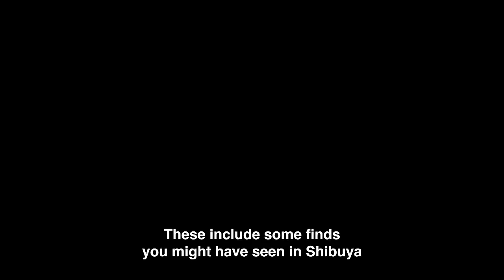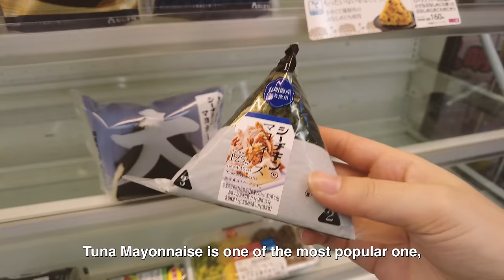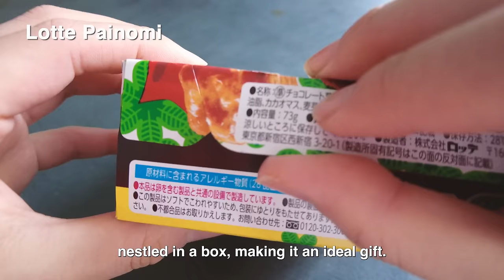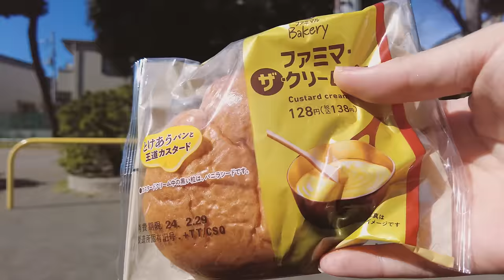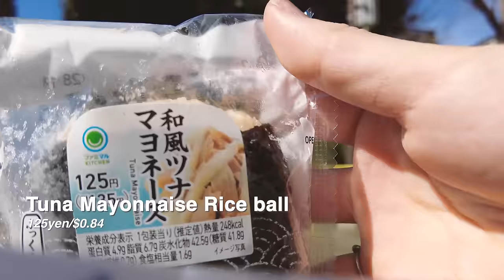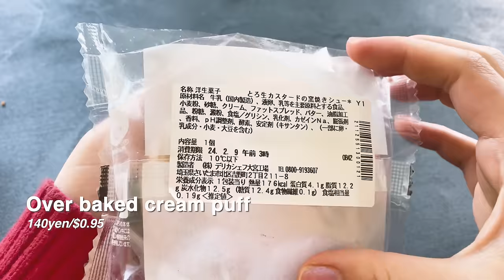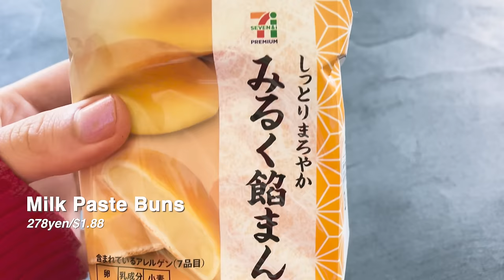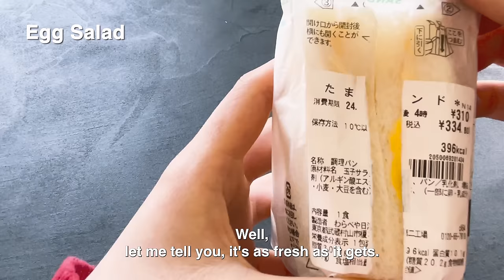BEST 14 MUST-BUY SOUVENIR AT JAPANESE CONVENIENCE STORE IN TOKYO: Japan Travel Guide 2024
Japanese souvenir at convenience stores 7-eleven, LAWSON, FamilyMart in Tokyo, Japan! Welcome to our special feature where we dive into the fascinating world of Japanese convenience stores to uncover the best souvenirs you can bring back home! From the fluffy delight of cream buns that resemble gloves to an assortment of snacks and treats that capture the essence of Japanese flavors, our video guides you through the must-have items on your next trip to Japan.

Did you like the video? What is your best one?
I'll be waiting for you to watch our next video!

1:17 About Taxing Free Store
2:59 7-eleven
4:49 LAWSON
6:43 FamilyMart
Let’s eat
7:29 Lotte Painomi
8:54 Alfort Matcha
9:35 Pockey
10:27 Saku Saku Panda
11:04 The Cream Bread
11:40 Chocolate Crepe
12:14 Custerd Cream Puff
12:56 Tuna Mayonnaise Rice ball
13:34 SPAM Rice ball
14:18 Over baked cream puff
15:04 Chocolate Dorayaki
16:10 Milk Paste Buns
17:02 Melonpan
18:25 Egg Salad

♢Camera♢
■ DJI pocket 2
■ SONY VLOGCAM ZV-1